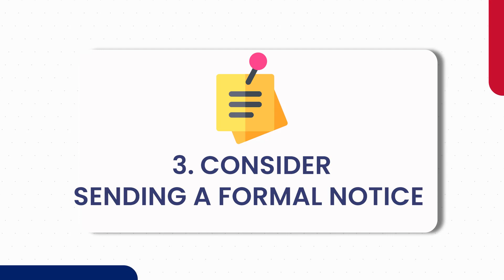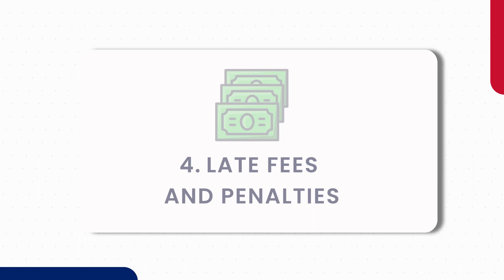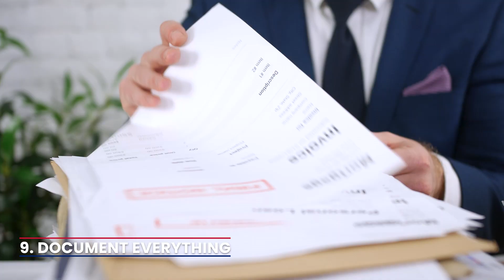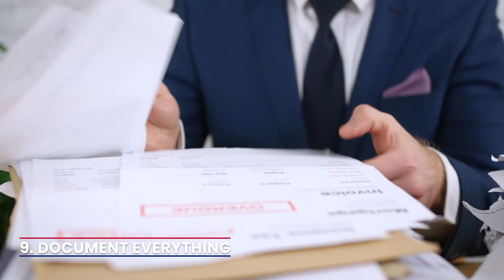10 Ways to Handle Late Rent Payments from Tenants | UK Property Accountants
Are you a landlord struggling with tenants who don’t pay rent on time? It can be incredibly frustrating, but we’re here to help. From open communication to legal actions, we cover all the steps you can take to address non-payment issues.  In this video, we'll share ten effective strategies to handle late-paying tenants and ensure you get the rent you’re owed.

Here's what we cover:
1. Open Communication
2. Reviewing the Lease Agreement
3. Sending Formal Notices
4. Implementing Late Fees and Penalties
5. Offering Payment Plans
6. Utilising Mediation Services
7. Considering Termination Possibilities
8. Taking Legal Action
9. Documenting Everything
10. Prevention Measures

By adopting these strategies, you can navigate the challenges of non-payment while maintaining professionalism and fairness. Don't let unpaid rent stress you out—watch this video to learn how to handle it effectively!

For More:
📍Location: 809 Salisbury House, 29 Finsbury Circus, London, EC2M 7AQ

About UK Property Accountants

Located in the heart of London, our professionals have years of hands-on experience, including but not limited to Property Accounting, Tax Planning and Finance.

UK Property Accountants has dealt with numerous clients at different phases of the property strategy life cycle. Many of you might be new investors looking for the right business structure for purchasing property or a property developer planning to develop a property from scratch.

UK Property Accountants - UK’s Leading Property Accountants and Property Tax Specialists.